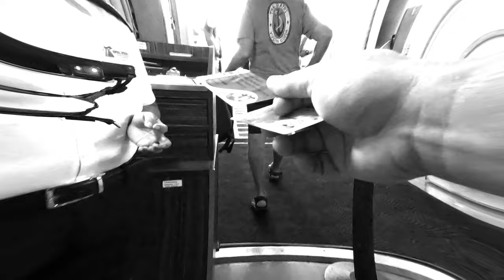Princess Cays Carnival Cruise Vacation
Our first time going to Princess Cays Carnival Cruise Vacation